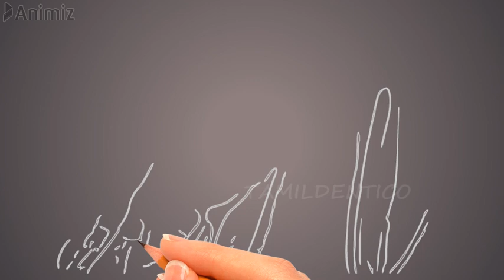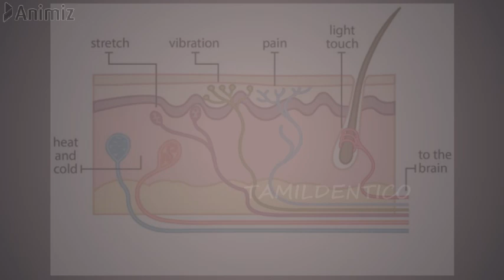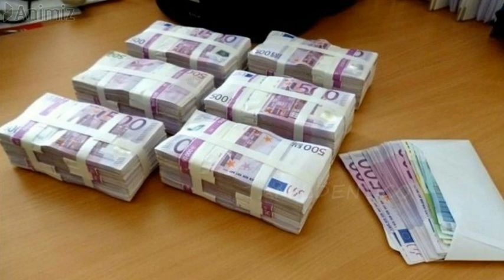PAIN FREE INJECTION | LASER INJECTION | NEATHERLAND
IN THIS VIDEO ,WE EXPLAINED ABOUT THE NEW TECHNOLOGY OF PAIN FREE INJECTION .